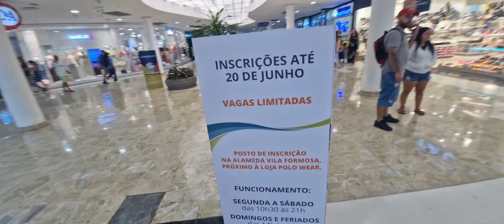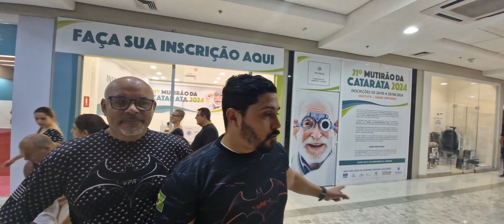VPR 24 Mutirão da Catarata ajude o próximo Shopping Aricanduva cidadão